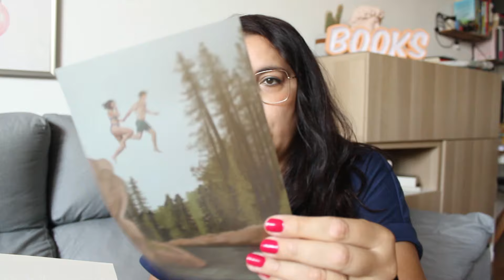Libros ambientados en ISLANDIA 💙 y curiosidades🤍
⬇️  ÁBREME ⬇️

¡¡¡Holi!!!

♡Aquí tenéis algunos libros que menciono:

☘️ Si quieres apoyar mi canal y obtener beneficios únete al programa de miembros:

🎙: Podcast Quién is reading:
📚 Mi Wishlist de AMAZON

🎧Aquí tienes un enlace con 3 meses gratis de suscripción a Podimo.

🔝 Si queréis participar en ENCUESTAS para ganar cheques de AMAZON os dejo un

📦 ¿Quieres beneficiarte de un mes de Amazon Prime?
📚PRUEBA GRATUITA Kindle Unlimited:
🎧¡Prueba gratuita para audiolibros! Suscripción a Audible: